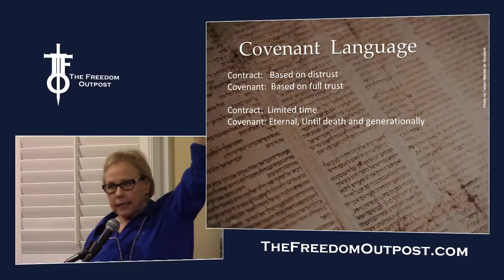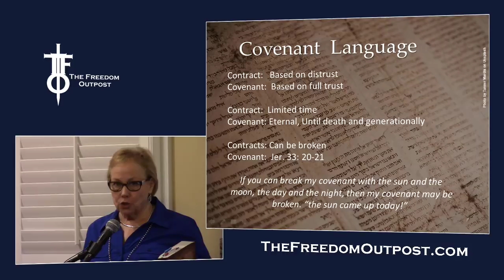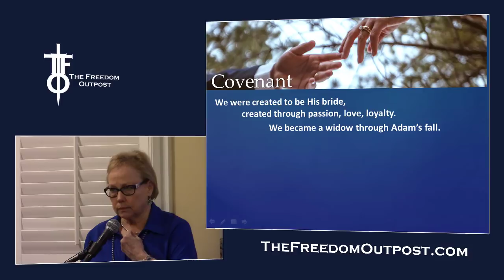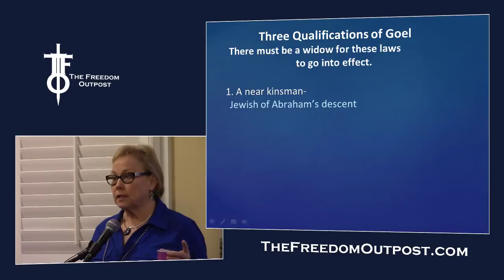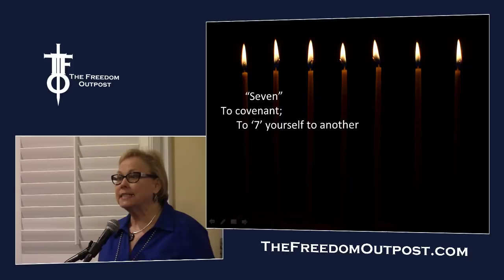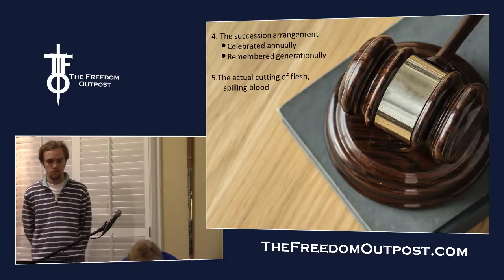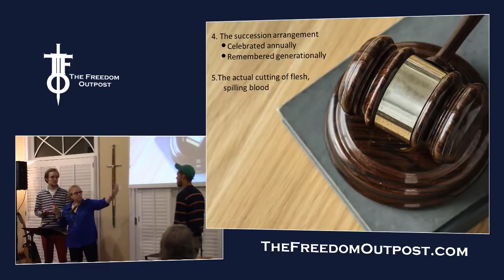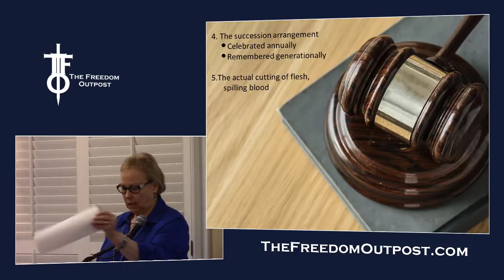The Power of Covenant in a Contract World. The Flight Deck 2-28-19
Author Ruthie Young returns to blow our minds and hearts open (again) to show us the true nature, promise and power of Covenant.  This is compelling, eye opening and YOUR inheritance.

Ruthie' latest book The Covenant Keeper is available via Amazon or can be order from Ruthie via the website below.

For more information about Ruthie go to MSRrepairersOfTheBreach.com/